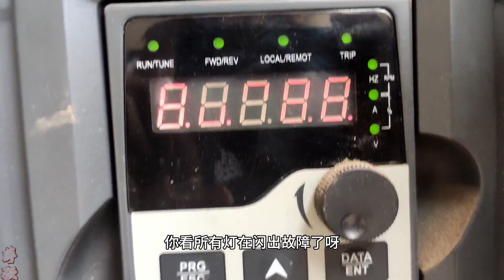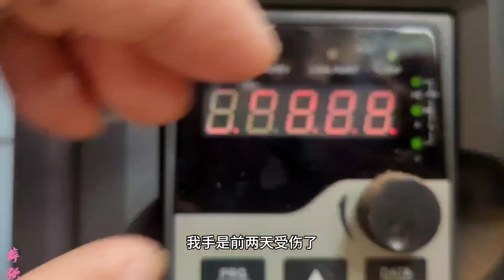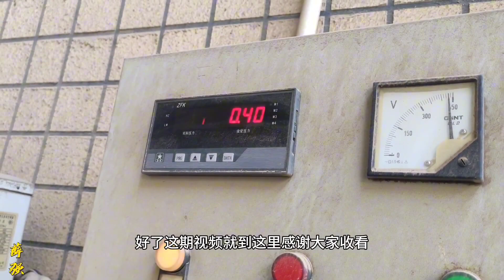用户缺钱吗？能换就别修，换新的故障率低，赚的还多，权老板厉害